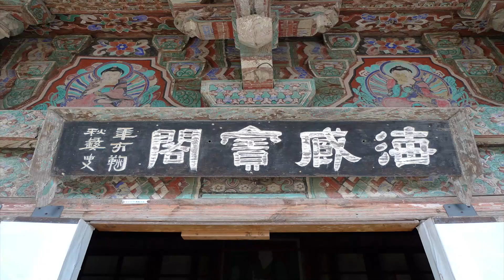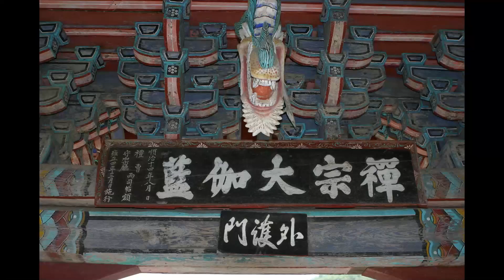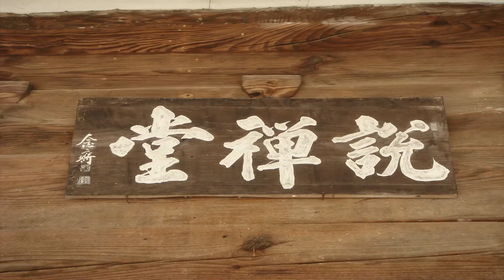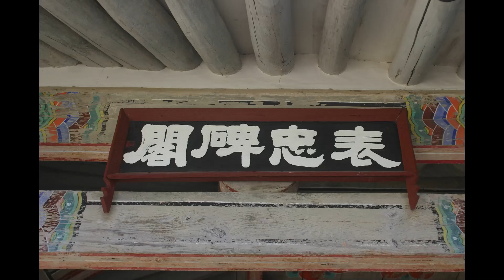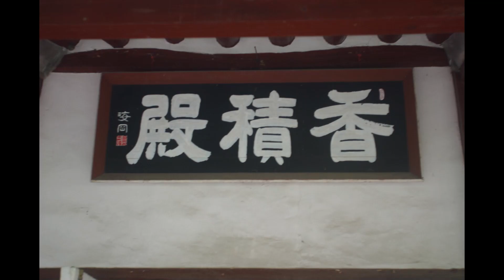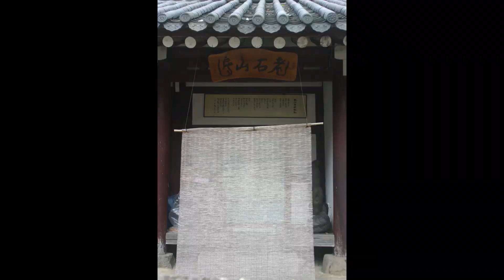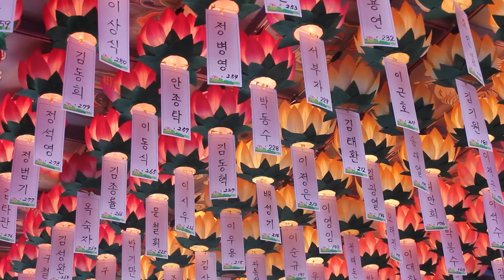통광스님 - 달마대사 혈맥론 강의 (4회). 성불은 반드시 견성을 해야한다